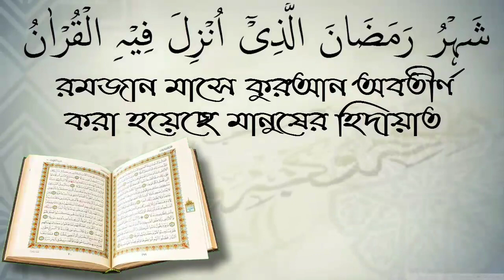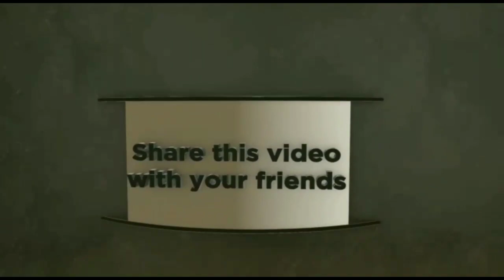সালাত কসর করার জন্য নির্দিষ্ট কোনো দূরত্ব আছে কি?শায়েখ আব্দুল মালেক বিন ইদ্রিস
সালাত কসর করার জন্য নির্দিষ্ট কোনো দূরত্ব আছে কি?শায়েখ আব্দুল মালেক বিন ইদ্রিসلسلام عليكم ورحمة الله وبركاته